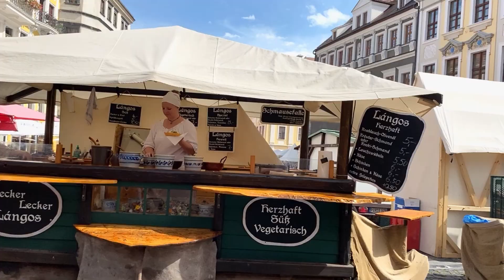Jakuby 2023 - Święto Starego Miasta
Jakuby - Święto Starego Miasta. Jest to święto dwóch miast, które łączą się w jedno, Europa – Miasto – miejsce, o wspólnej historii, przez którą buduje się wspólną przyszłość. Zgorzelec - Görlitz.

Z polskiej strony impulsem do zorganizowania imprezy była odbudowa zniszczonego w maju 1945 roku mostu Staromiejskiego, który łączy Przedmieście Nyskie w Zgorzelcu ze Starym Miastem w Görlitz, na ulicach którego od wielu lat w tym samym czasie odbywa się festyn  pod nazwą Altstadtfest.

Szukając idei spajającej oba miasta odwołano się do dziedzictwa Jakuba Böhme. Cała impreza klimatem nawiązuje do czasu, kiedy na Przedmieściu Nyskim – najstarszej historycznie części Zgorzelca, dziś pełniącej rolę odrestaurowanej i uroczej zgorzeleckiej starówki, mieszkał i pracował najsławniejszy szewc - filozof.

Jak mówią organizatorzy:
"Jakuby to spotkanie z historią, ale też tańcem, muzyką, teatrem i rzemiosłem. Jarmark staromiejski Jakuby odmienia urokliwe Przedmieście Nyskie, wypełniając ten niewielki fragment miasta muzyką, teatrem, tańcem i historią. Przy moście Staromiejskim, łączącym polski i niemiecki brzeg Nysy Łużyckiej, swoje wyroby prezentują rękodzielnicy, a na łączkach Bulwaru Greckiego, w cieniu drzew obozują bractwa rycerskie i grupy rekonstrukcji historycznych."

Święto starówki w Görlitz – Altstadtfest zaliczane jest do najważniejszych i największych wydarzeń kulturalnych w Saksonii. Każdego roku odwiedza ją ponad 110 000 gości – mieszkańców i turystów. Jednych więc przyciągnie niezwykła atmosfera historycznego jarmarku, pełnego straganów z dawnym rzemiosłem i tradycyjnym jadłem, pokazy ulicznych kuglarzy, muzyka  folk  i etno. Wszystko to dzieje się na i w okolicy zabytkowych rynków miasta Görlitz – staromiejskiego Dolnego i nieco młodszego Górnego.